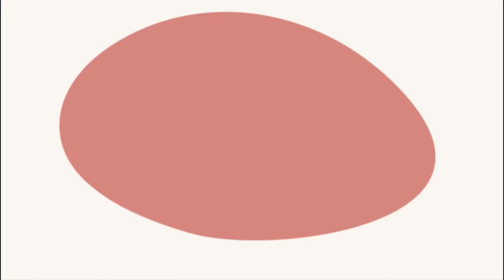Mother Life Simulator Game - Jack is Having Breakfast - Gameplay (iOS, Android)